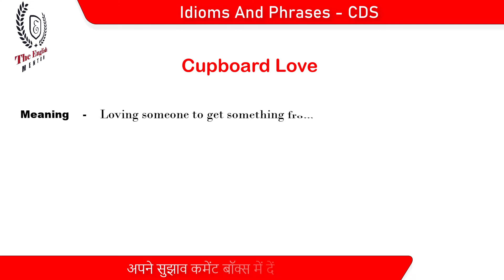Cupboard Love | CDS Idioms and Phrases | Meaning with Sentence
In this video, you will learn about the idiom cupboard love meaning and a sentence in Hindi to understand it better.